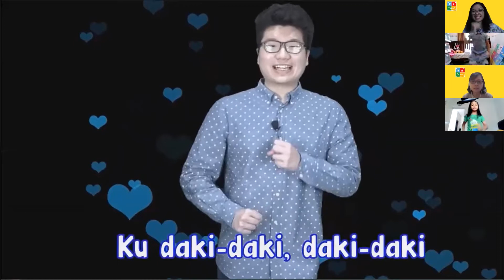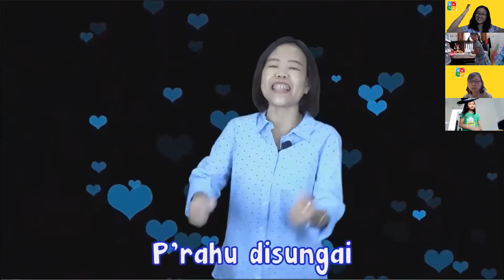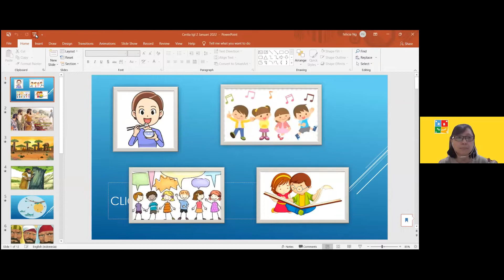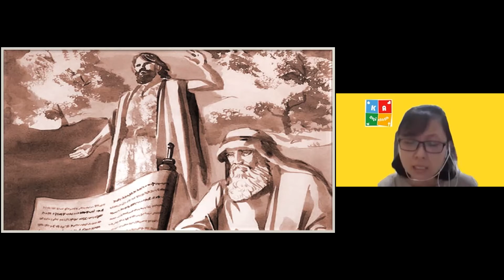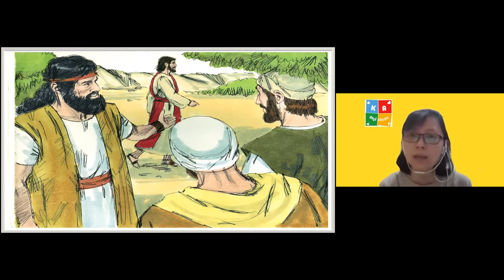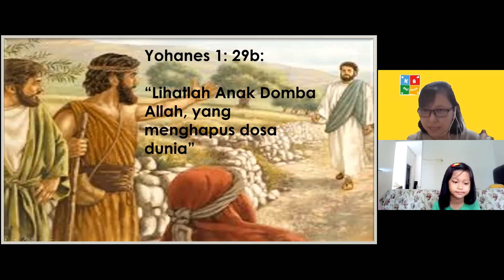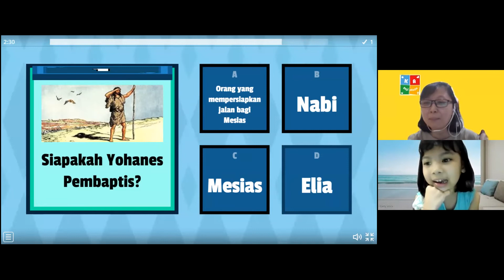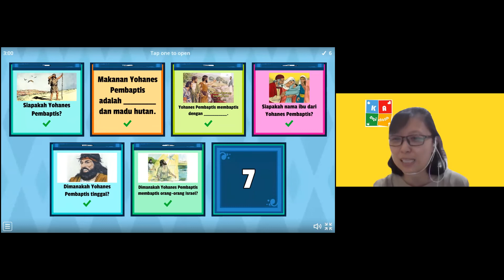Sekolah Minggu Zoom Kelas Kecil 2 Januari 2022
Hari ini kita kedatangan teman baru loh….
Warnanya coklat, berduri, matanya kecil, dan dia lucu sekali…
Hayo siapa ya teman baru kita??
Yuk bersiap-siap untuk ibadah!!
Selamat hari minggu, selamat beribadah 😊😊